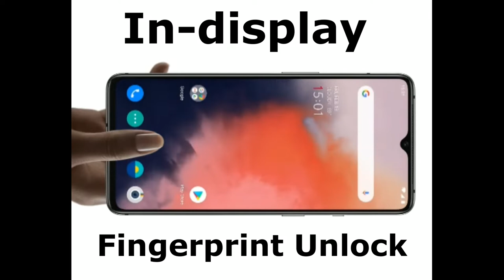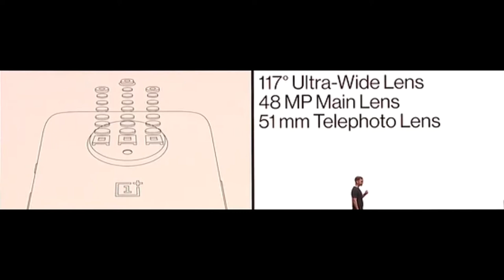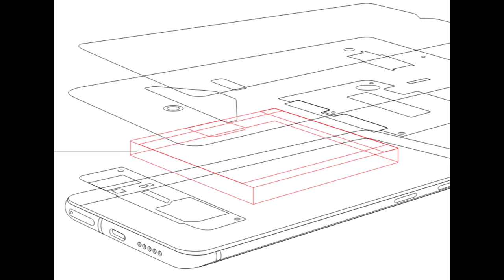OnePlus 7T Full review & Specification